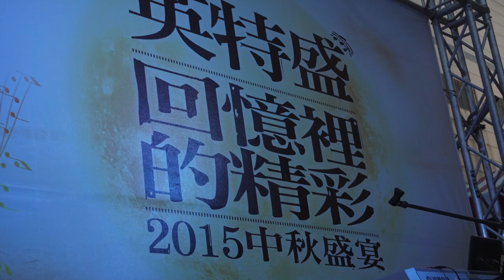尾牙MV 最終版 天高地厚伴唱_照片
此影片關於尾牙MV